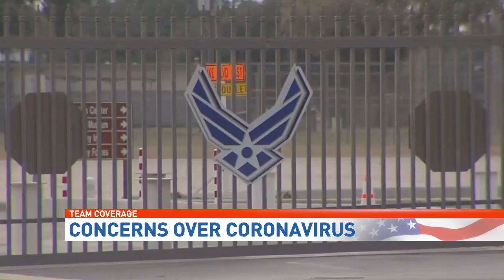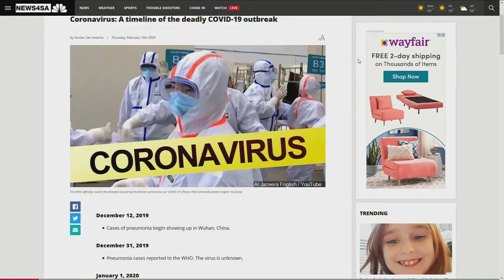Corona 5pm 2 13 2020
WOAI